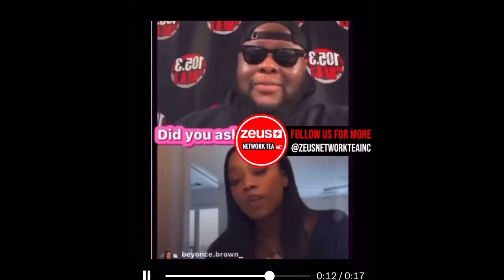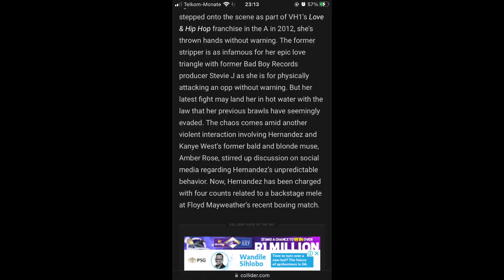Watch Big Lex Speak About Joseline Hernandez | Joseline Arrest